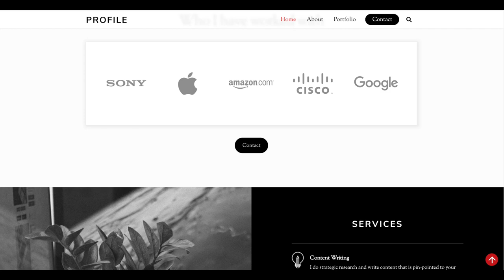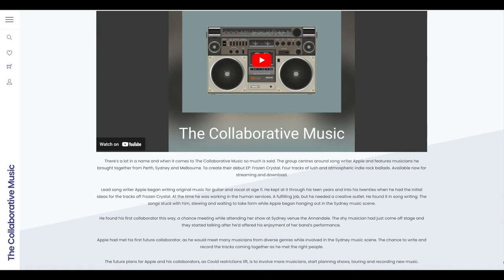Ken "Duncan" Yoshida Mah - Web Design Showreel